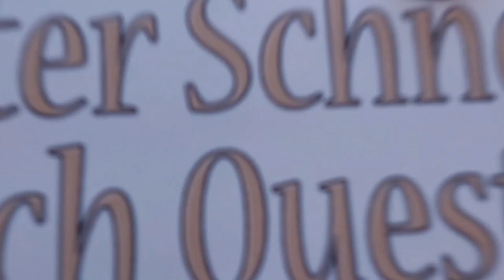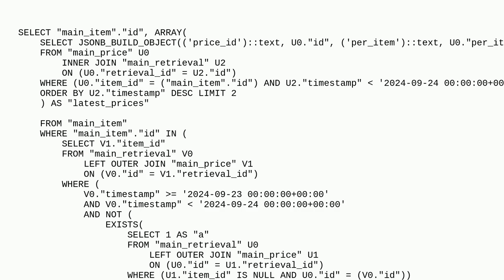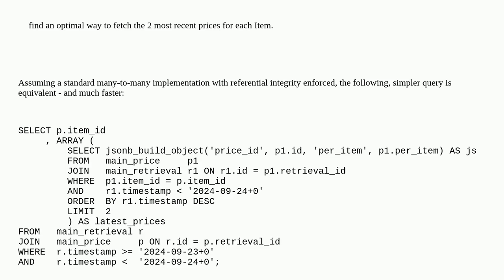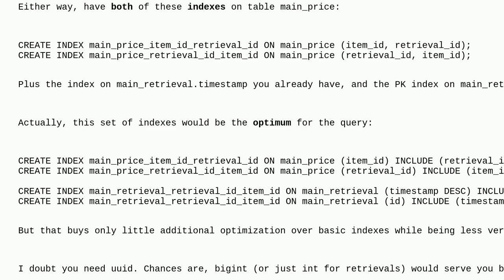Dba: Aggregate the last two entries per item efficiently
Aggregate the last two entries per item efficiently

A special thanks goes out to the community

  postgresql postgresql-performance django query-performance index-tuning